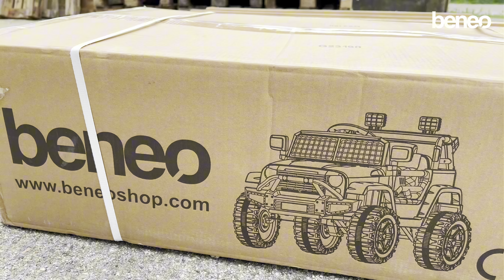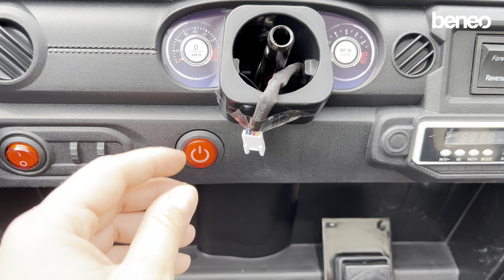OFFROAD electric car - Unboxing and assembly video - Beneoshop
Suspension axles
1X12V / 7AH Battery
2X35W Engine
USB / SD
Large wheels with high chassis!